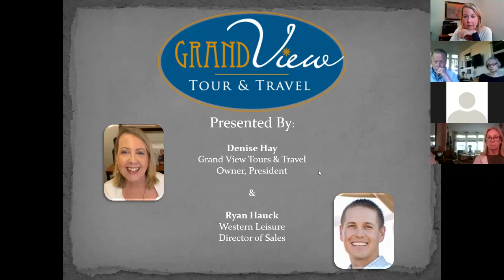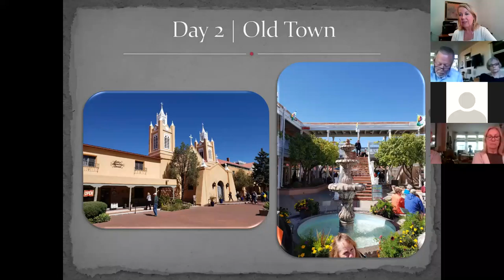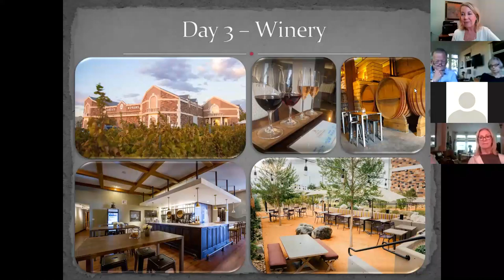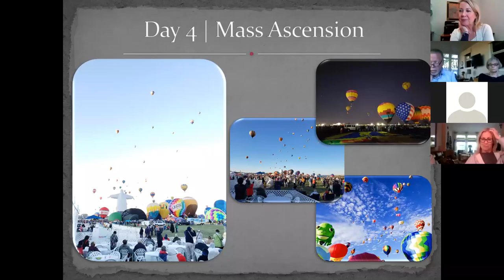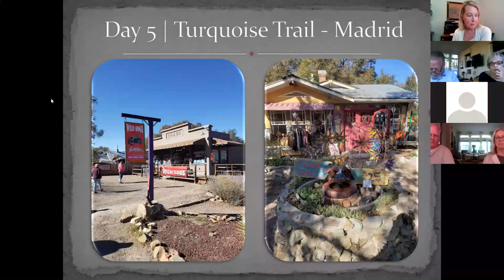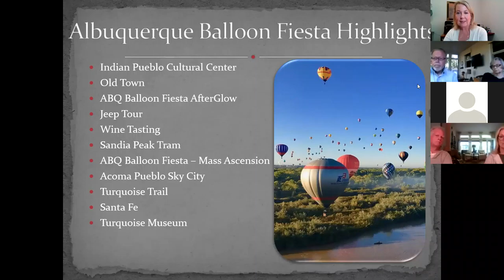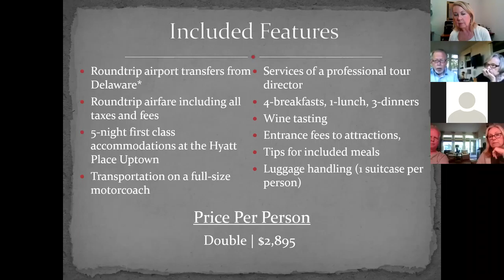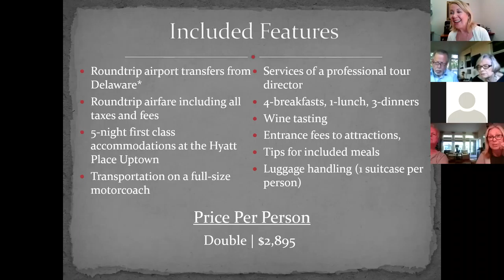Grand View Tours' Albuquerque Balloon Fiesta Travel Chat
Up, up and away! We’re off to the Albuquerque Balloon Fiesta Oct 7-12, 2021. Missed our Travel Chat? Here's the replay!